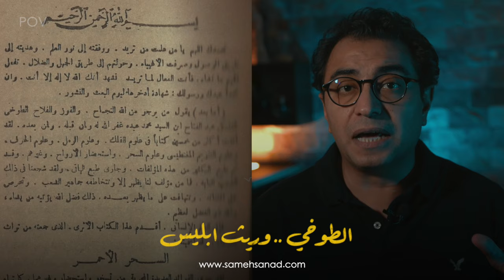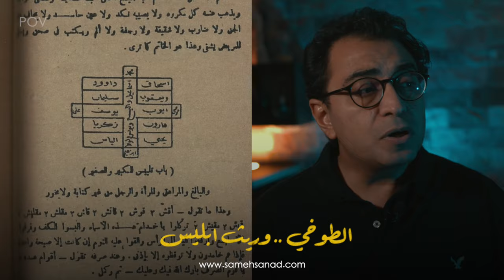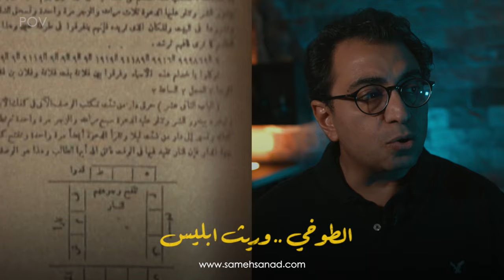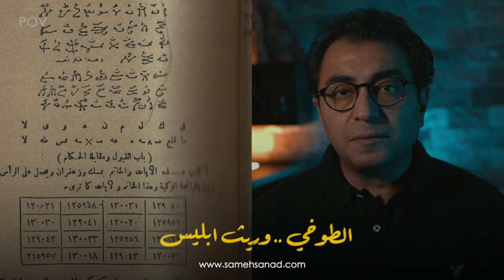الطوخي .. وريث ابليس !!!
شكرا للمتابعة